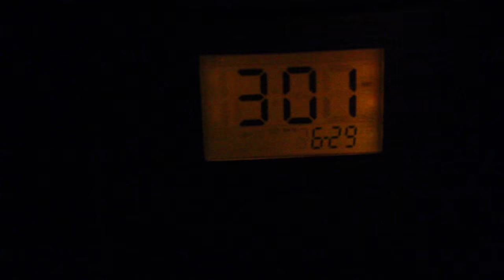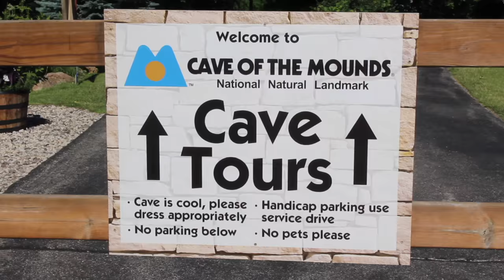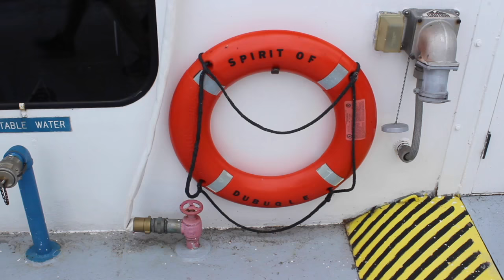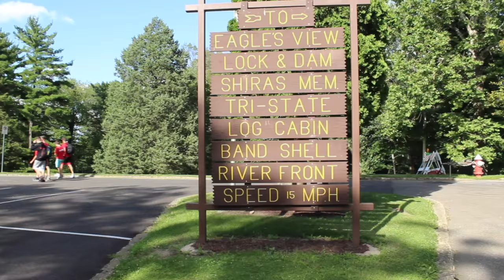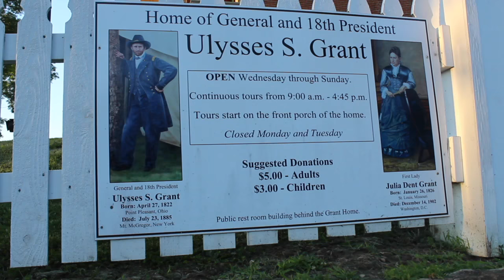Lajkoniks Trip to Galena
Lajkonik went on a Field Trip to Galena